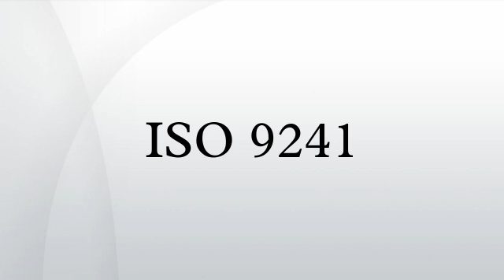ISO 9241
ISO 9241 is a multi-part standard from the International Organization for Standardization (ISO) covering ergonomics of human-computer interaction. It is managed by the ISO Technical Committee 159. It was originally titled Ergonomic requirements for office work with visual display terminals (VDTs). From 2006 on, the standards were retitled to the more generic Ergonomics of Human System Interaction. As part of this change, ISO is renumbering some parts of the standard so that it can cover more topics, e.g. tactile and haptic interaction. The first part to be renumbered was part 10 in 2006, now part 110.